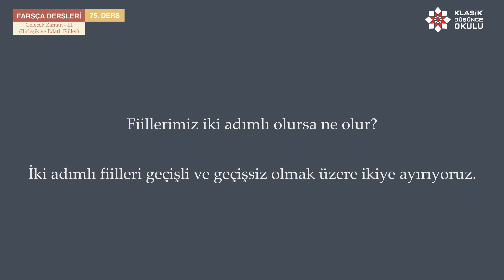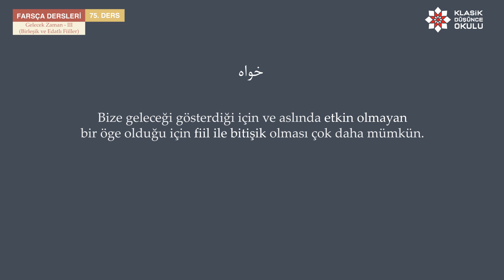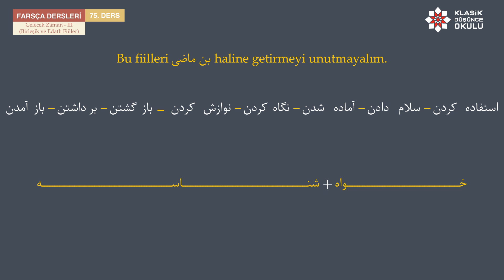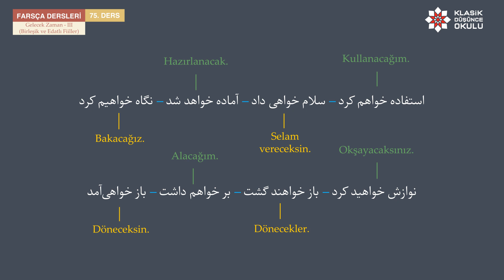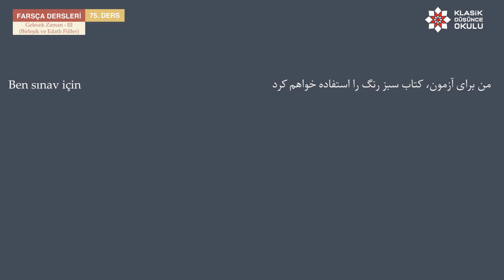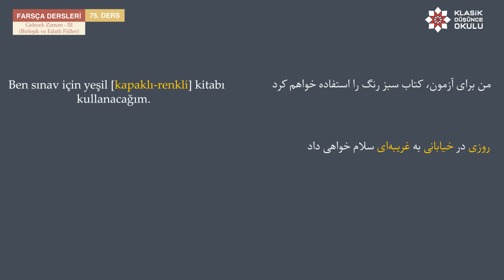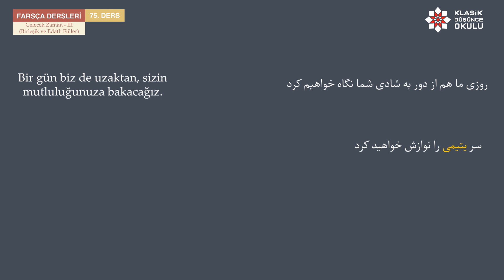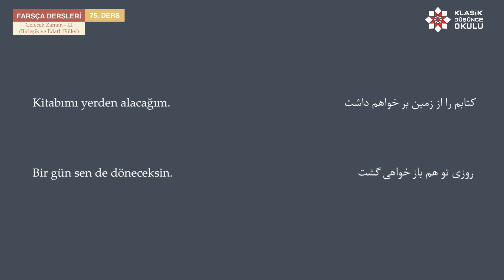KDO Farsça Dersleri 75: Gelecek Zaman - III (Birleşik ve Edatlı Fiiller)